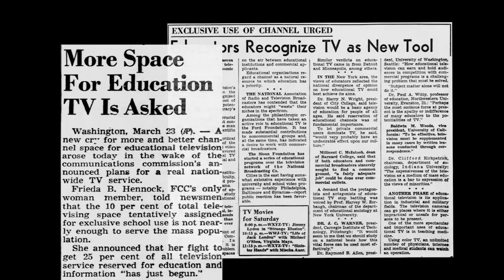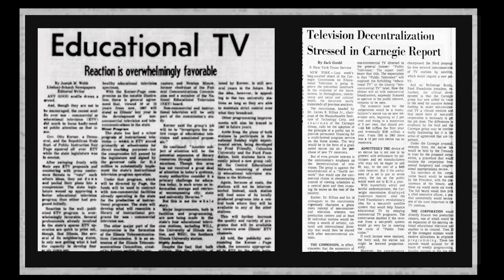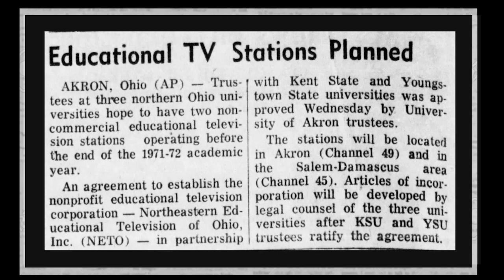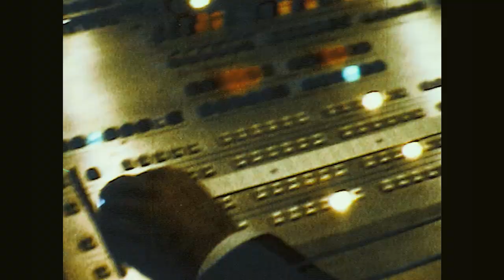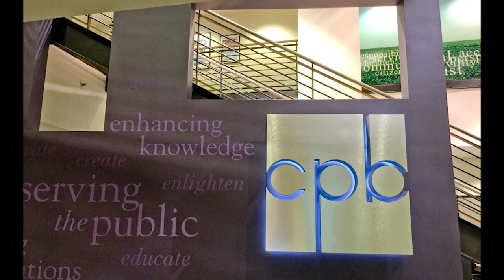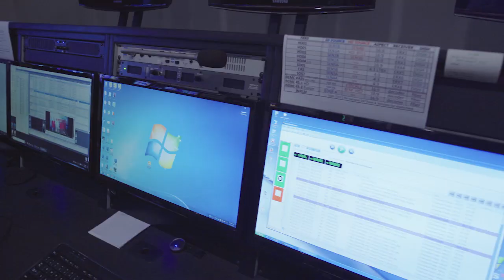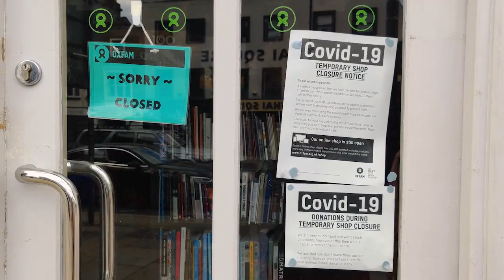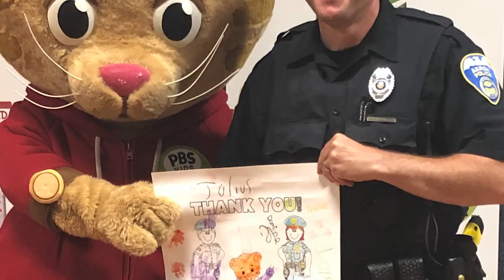PBS Western Reserve: A Study in Persistence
Through insightful interviews, archival photos and cinematic reenactments, trace the rich history of PBS Western Reserve from its early days to the 50th anniversary of WNEO’s first broadcast.